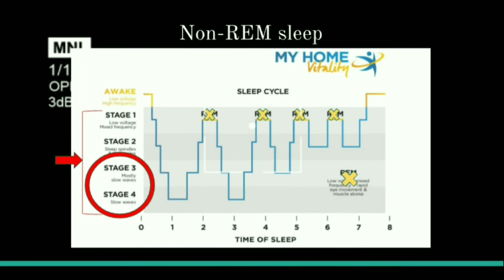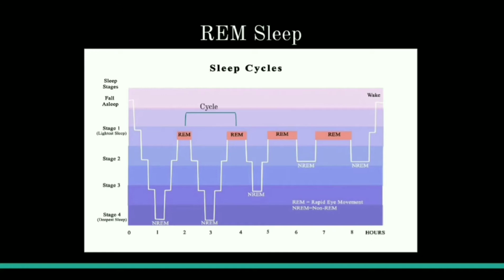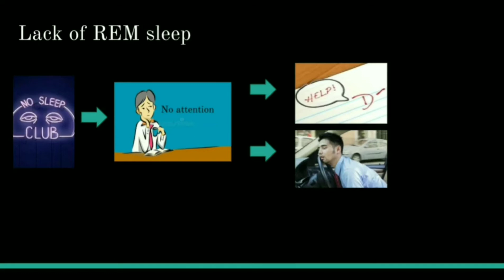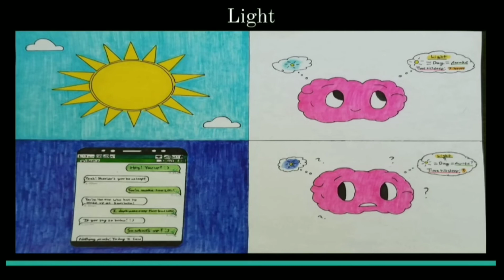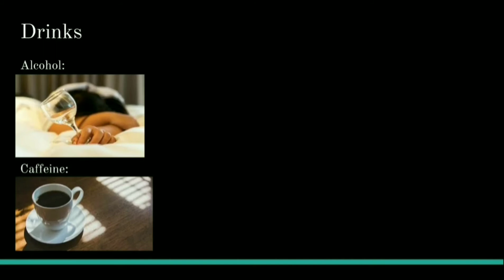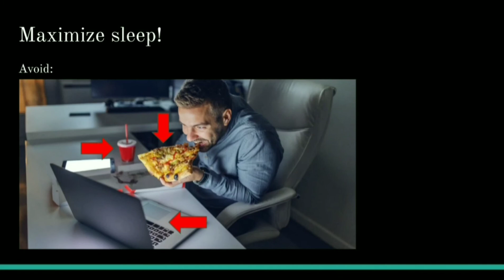Sleep by Student Ambassador Ira Dubey